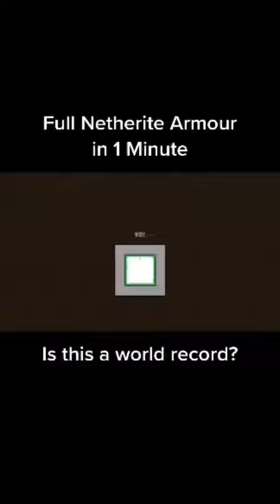how i make a full naterite armour in one minute